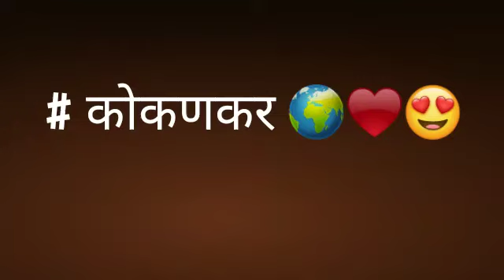गोमू माहेरला जाते हो नाखवा हिच्या घोवाला कोकण दाखवा कोकणकर कोकणlover Status | Shubham Thasal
गोमू माहेरला जाते हो नाखवा हिच्या घोवाला कोकण दाखवा कोकणकर कोकणlover || Shubham Thasal